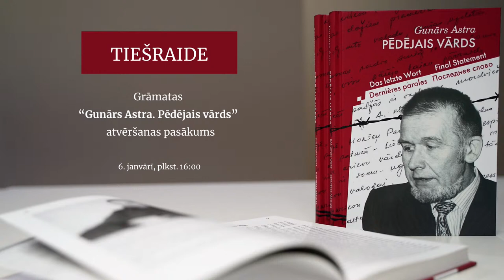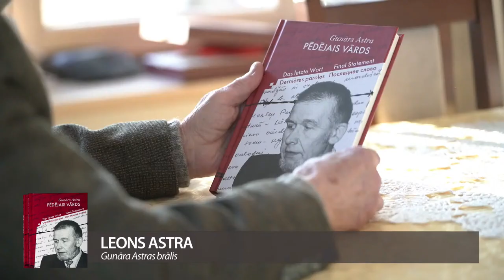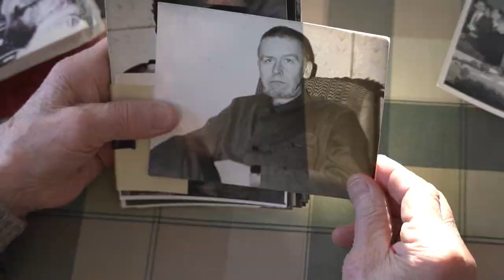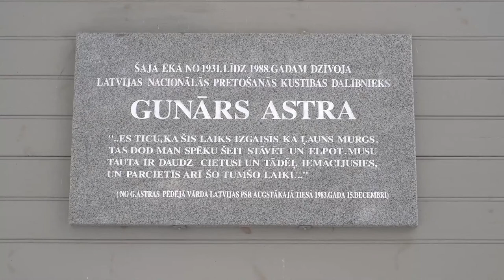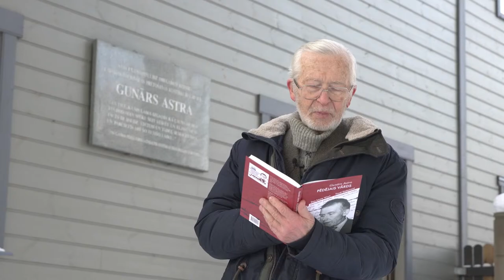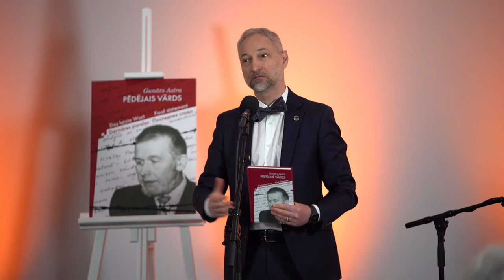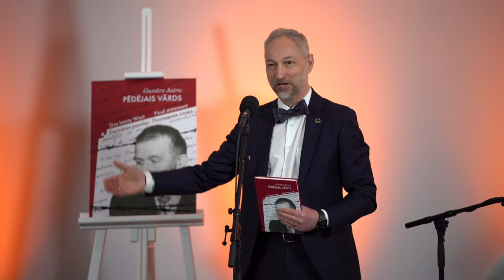Grāmatas “Gunārs Astra. Pēdējais vārds” atvēršanas pasākums.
📖 Ceļā pie lasītājiem - Gunāra Astras pēdējais vārds piecās valodās.

Gunāra Astras gada ietvarā izdevējs “Latvijas Vēstnesis” sadarbībā ar Latvijas Okupācijas muzeju laiž klajā grāmatu, kas veltīta slavenākajai Gunāra Astras runai – viņa pēdējam vārdam 1983. gada 15. decembrī Latvijas PSR Augstākajā tiesā. Grāmata tiks atvērta simboliskā datumā – Zvaigznes  (latīniski – ‘astra’ ) dienā 6. janvārī.

☝️ Atvēršanas pasākums, kurā piedalīsies projekta komanda un laikabiedri, notiks 6. janvārī, pulksten 16.00.  Tiešraide interesentiem ir pieejama "Latvijas Vēstneša" un Latvijas Okupācijas muzeja Facebook un Youtube kontos, kā arī LV portālā (lvportals.lv).

☝️  30 gadus pēc Latvijas neatkarības atjaunošanas Gunāra Astras pēdējais vārds ir jāatzīst par vienu no nozīmīgākajiem Trešās Atmodas notikumiem.

📖 Grāmata ir piecās valodās – latviešu, angļu, vācu, franču un krievu. Tulkojums dāvā iespēju apjaust, kādēļ G. Astra un viņa paveiktais ir tik nozīmīgs latviešu tautai un Latvijas valsts identitātei arī starptautiskā kontekstā.

Tā ilustrēta ar Latvijas Okupācijas muzeja un Leona Astras arhīvu fotoattēliem no G. Astras un viņa ģimenes, attēlojot G. Astru dažādos dzīves posmos.

Izdevumā publicēta īsa G. Astras biogrāfija, vēsturiskais komentārs un G. Astras runa ar paskaidrojumiem, kuru autors ir Dr. hist. Gints Apals.

Grāmatas tekstu angļu valodā tulkojis Kārlis Roberts Freibergs, vācu valodā – Mārcis Gobiņš, franču valodā – Nicolas Auzanneau, krievu valodā – Olga Judina. Tās dizainu veidojis Ints Vikmanis. Grāmatas idejas autors un projekta vadītājs – Arnis Šablovskis.

📖 Gunāra Astras pēdējais vārds – drosmīga un tieša apsūdzība PSRS okupācijas režīmam. Latvijai, Eiropai un pasaulei viņš ir cilvēka personības lieluma, patiesības spēka un varonības bruņinieks.

“Viņa ceļš uz kolektīvo izdzīvošanu gāja nevis caur kolaborāciju, bet caur apzinātu upurēšanos,”  raksta Dr. hist. Gints Apals, Astras biogrāfija, komentāra un runas paskaidrojumu autors.

Gunāra Astras gada ietvaros Rīgas centrā pašreiz tiek veidots arī tēlnieka Gļeba Panteļejeva piemineklis, veltīts G. Astram, kuru atklās janvāra barikāžu dienās.